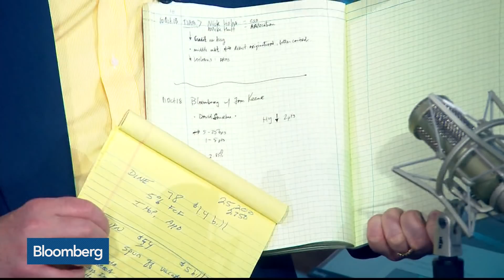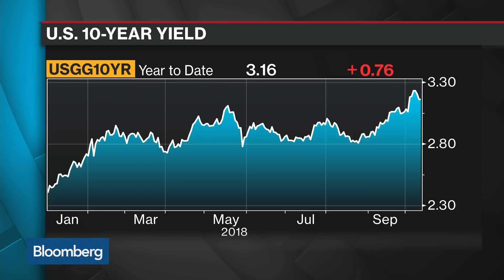4% 10-Year, 3% Inflation Is Time to Worry in Equities, Sowerby Says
Oct.11 -- George Bory, head of credit strategy at Wells Fargo Securities, and David Sowerby, managing director and portfolio manager at Ancora, discuss what equities traders can learn from fixed income markets in the stock selloff. They speak with Bloomberg's Tom Keene on "Bloomberg Surveillance."